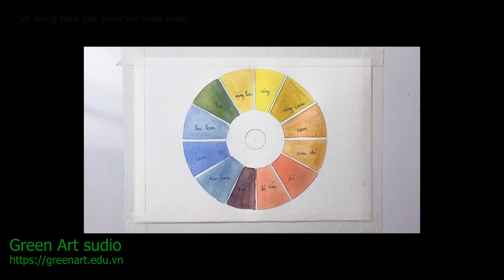vẽ vòng tròn sắc màu với màu nước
Một trong kỹ thuật cực cơ bản đầu tiên cho người mới toanh với màu nước. các bạn có thể truy cập để tìm hiểu thêm về Green Art Studio tại hoặc qua trang fanpage